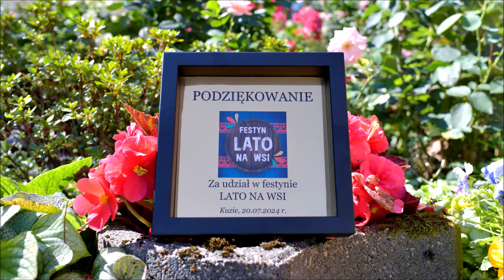Festyn "LATO NA WSI" - Kuzie 2024. Kurpiowski Zespół Śpiewaczy ze Zbójnej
Festyn "LATO NA WSI" - Kuzie 2024.
Wystąpił Kurpiowski Zespół Śpiewaczy ze Zbójnej.
Kuzie, 20 lipiec 2024 r.